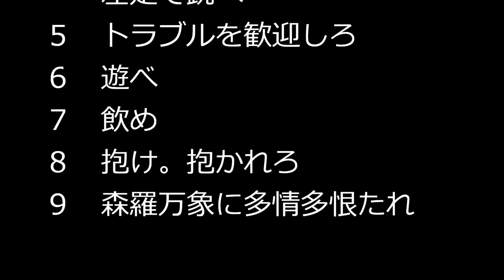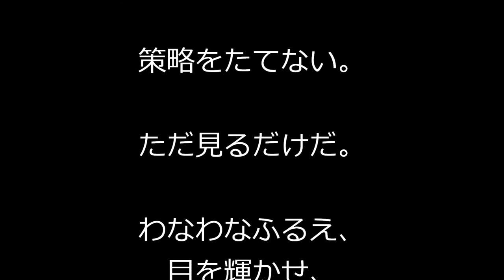【釣師の…生きるための言の葉】 開高健 Takeshi Kaiko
漂えど沈まず。